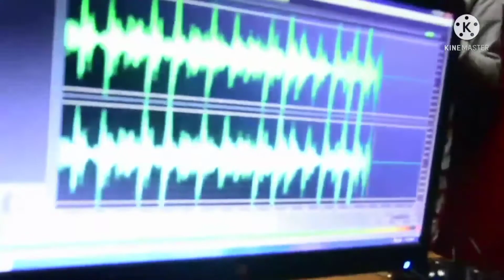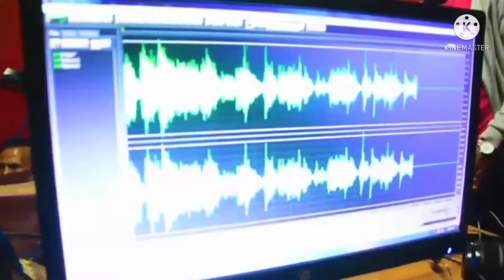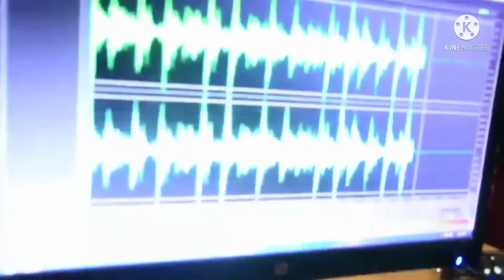Cover Muzika Mambae -Eskola Matenek